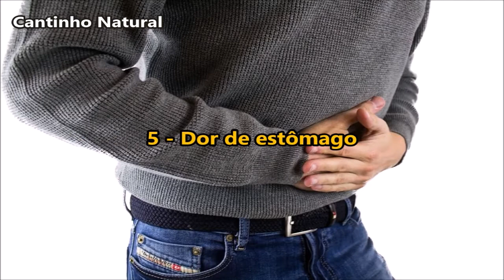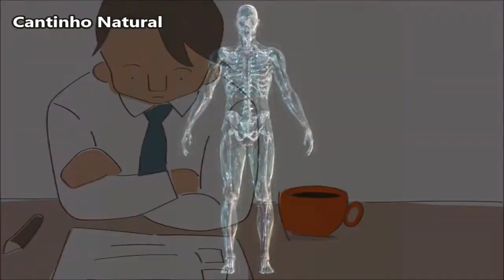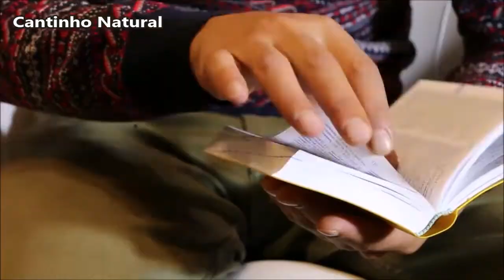ATENÇÃO - NÃO IGNORE OS SINAIS QUE O SEU CORPO EMITE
Você já deve ter ouvido falar que as dores do nosso corpo podem estar ligadas às nossas emoções.
E isso é verdade.
O nosso corpo fala conosco muito mais do que imaginamos.
Se você está sofrendo com algum tipo de dor, este vídeo poderá te ajudar a encontrar a causa, que muitas vezes pode ser uma causa emocional.
E se esse for o seu caso saiba que a sua dor física pode melhorar muito, a partir do momento em que você curar a sua dor interior.
Confira 😱

🔴 ATENÇÃO ✔✔✔

💗  Muito obrigado e que Deus abençoe a todos vocês 💗

Se gostou da receita dê um joinha no vídeo!!! 👍👍👍

🔴 GOSTOU DA RECEITA DÊ UM CURTE-LIKE NO VÍDEO!!! 👍👍👍